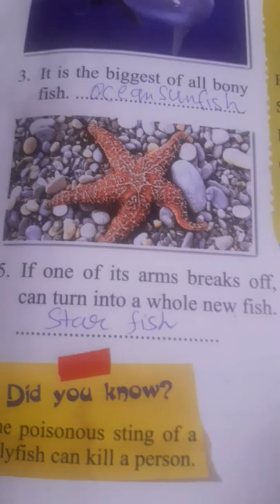Regeneration - If one arm breaks, it forms a new fish | Starfish | Science facts